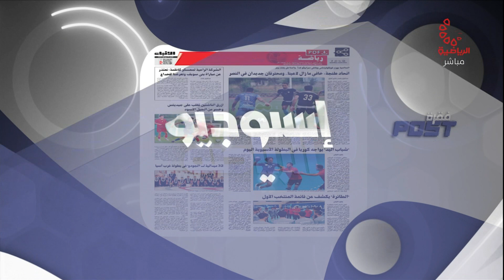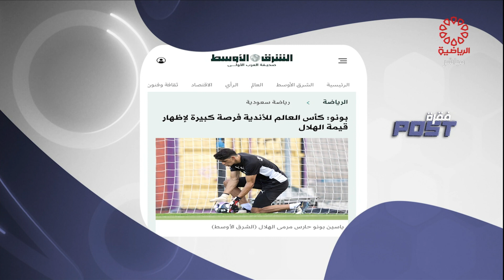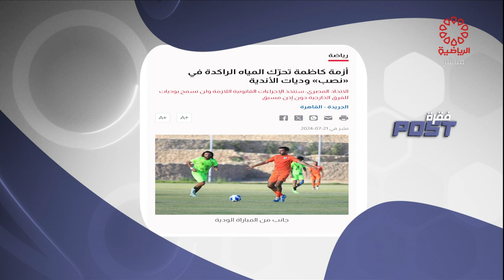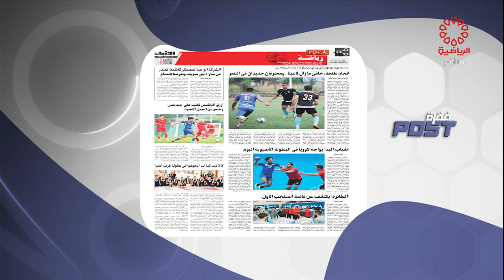برنامج استديو الرياضة - الأحد 21/7/2024